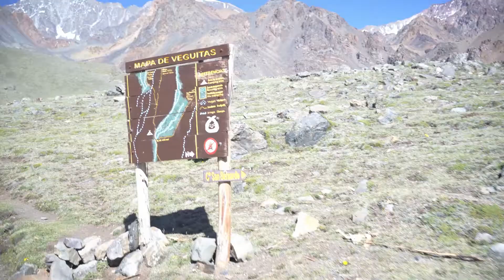Pulsando La Vida | Back Rodaje Vallecitos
Dirección: Laura Piastrellini
Back: Sergio Moreno | Per Lens